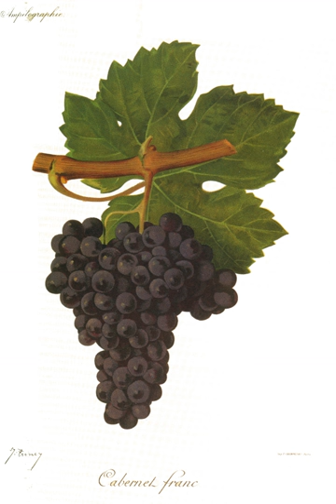Cabernet Franc | Wikipedia audio article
This is an audio version of the Wikipedia Article:
Cabernet Franc

00:00:56 1 History
00:01:52 2 Viticulture
00:03:13 3 Wine regions
00:03:52 3.1 France
00:05:17 3.2 Italy
00:06:18 3.3 Hungary
00:07:25 3.4 Other European regions
00:08:02 3.5 Canada
00:08:45 3.6 USA
00:11:16 3.7 Argentina
00:12:03 3.8 Other New World regions
00:13:15 4 Wines
00:14:06 5 Synonyms

- Socrates

SUMMARY
Cabernet Franc is one of the major black grape varieties worldwide. It is principally grown for blending with Cabernet Sauvignon and Merlot in the Bordeaux style, but can also be vinified alone, as in the Loire's Chinon. In addition to being used in blends and produced as a varietal in Canada and the United States, it is sometimes made into ice wine in those regions.
Cabernet Franc is lighter than Cabernet Sauvignon, making a bright pale red wine that contributes finesse and lends a peppery perfume to blends with more robust grapes.  Depending on the growing region and style of wine, additional aromas can include tobacco, raspberry, bell pepper, cassis, and violets.
Records of Cabernet Franc in Bordeaux go back to the end of the 18th century, although it was planted in Loire long before that time. DNA analysis indicates that Cabernet Franc is one of two parents of Cabernet Sauvignon, Merlot, and Carménère.